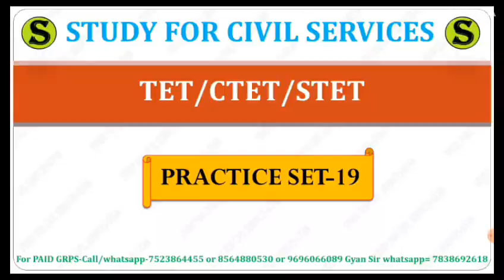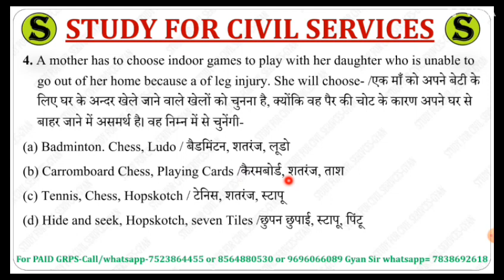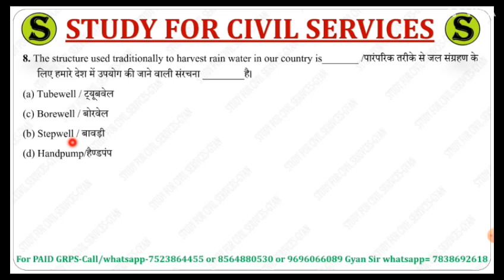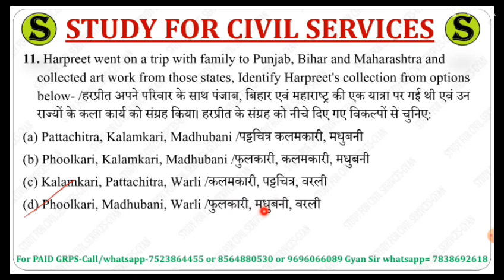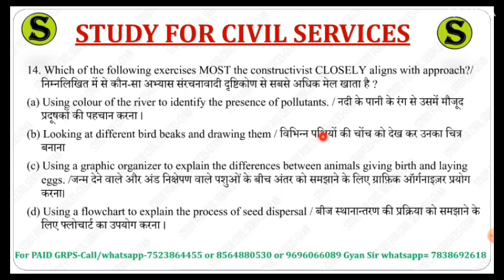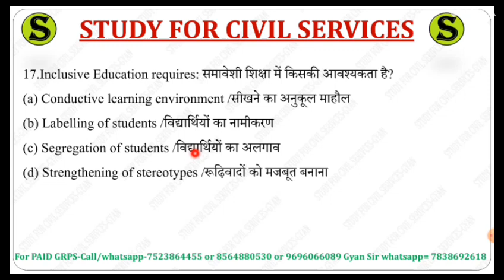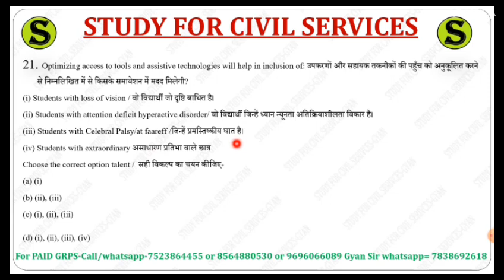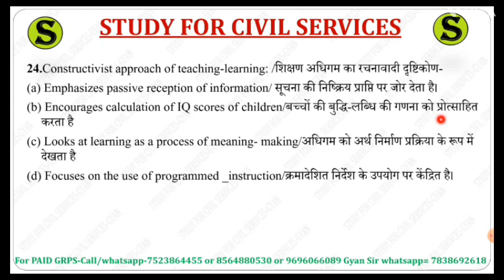Question paper Set -19 । CTET। KVS।uptet,Prt,Htet,cgtet,mptet,super tet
इस वीडियो में सीटेट और सभी स्टेट में होने वाली टीचर योग्यता परीक्षाओं के अनुरूप एक विस्तृत विश्लेषण को प्रस्तुत किया गया है,इस सीरीज में प्रतिदिन आपको शिक्षक परीक्षाओं से संबंधित पूर्व परीक्षा में पूछे गए प्रश्नों को प्रस्तुत किया जाएगा और सभी होने वाली टीचर योग्यता परीक्षाओं में उपयोगी सिद्ध होगा।

In this video, a detailed analysis has been presented according to CTET and Teacher Eligibility Exams to be held in all the states, in this series you will be presented with questions asked in the previous exam related to Teacher Exams and all upcoming Teacher Eligibility Exams.